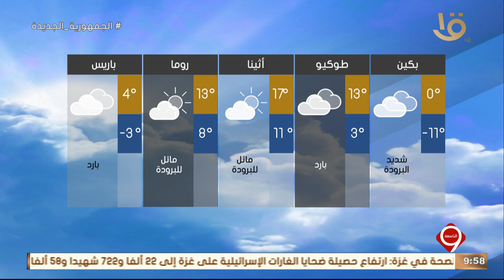نشرة التاسعة | بيان بدرجات الحرارة المتوقعة غدا